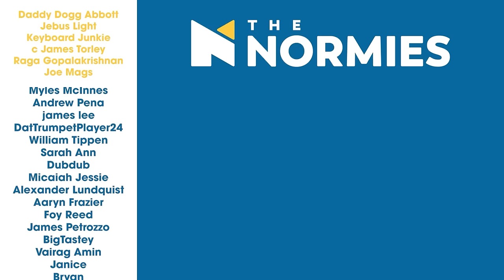OCTOPUS et TROIS | The Boys 3x7 "Here Comes a Candle to Light You to Bed" | Normies Group Reaction!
About as much fun as an afternoon at Buster Beaver's.